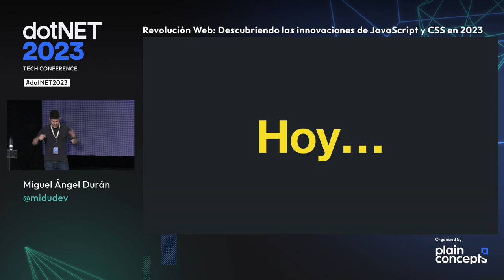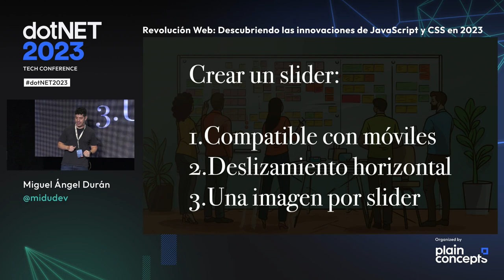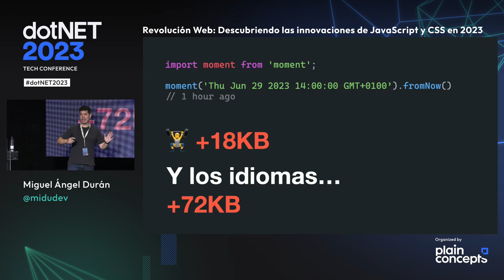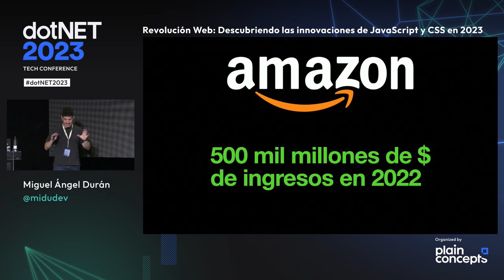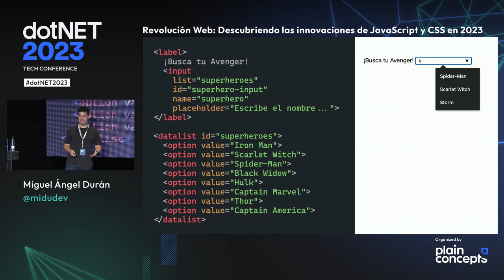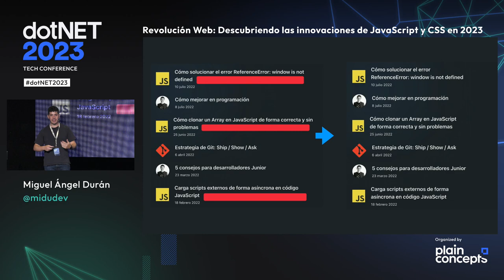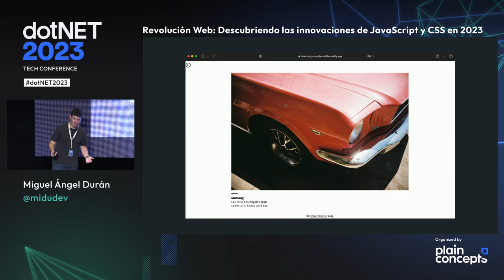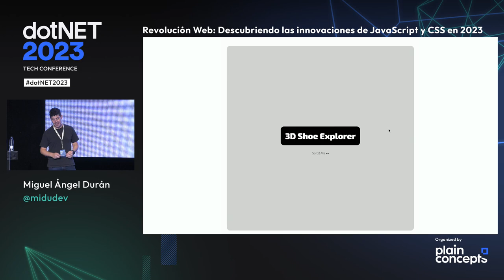Miguel Ángel Durán Revolución Web Descubriendo las innovaciones de JavaScript y CSS en 2023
Explore the latest in JavaScript and CSS in 2023! You’ll discover new possibilities in web development to take your users’ experience to the next level. Hands-on examples, live code and a sea of useful learnings await you.